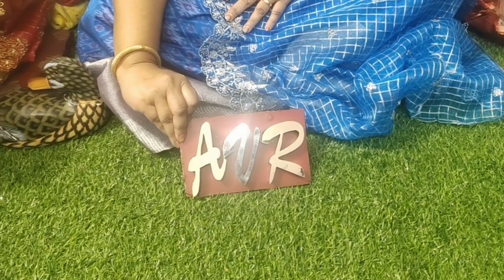Latest Fabrics / Customized Dress, Half Sarees,Long Frocks For All Age Groups / Maggam Work Hip Belt